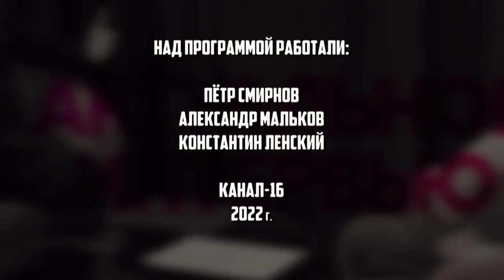Актуальное интервью. Инна Гриор.